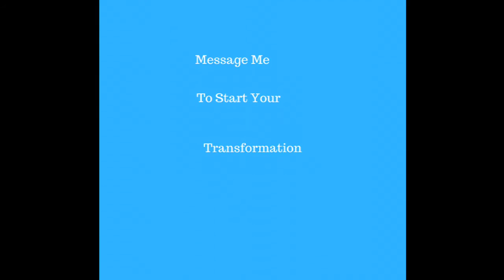Oatmeal raisin cookies for breakfast?!😲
If I told you I devoured delicious AND nutritiously healthy oatmeal raisin cookies for breakfast that was chock full of vitamins, minerals, nutrients, fiber, and enzymes that help nutrient absorption and support regularity and healthy digestion, would you believe me?
RECIPE:
*8oz non-dairy milk (almond milk, pea protein milk, etc)
*2oz water
*2 tbs dry old-fashioned rolled oats
*1 tbs raisins
*1/2 tsp ground cinnamon
*1 serving of vegan or regular vanilla superfood smoothie goodness
*Ice
Blend for 2 full minutes and enjoy💕